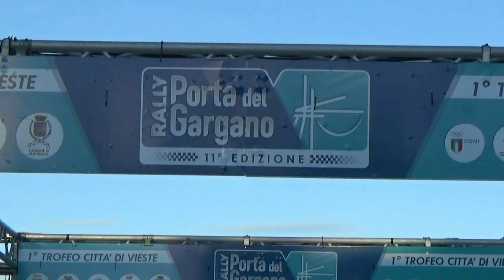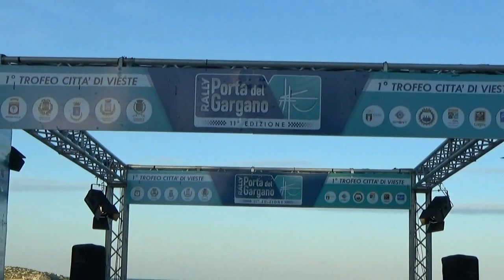MOBILIA-MONGILLO esterne 11° RALLY PORTA del GARGANO 2021 By TOP VIDEO 320.7288235